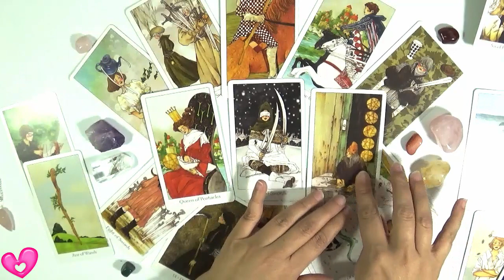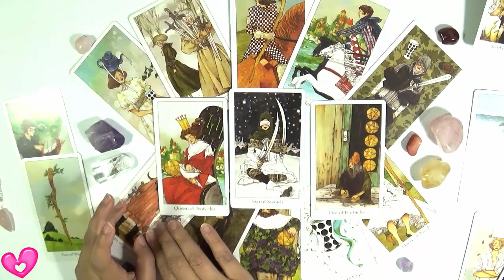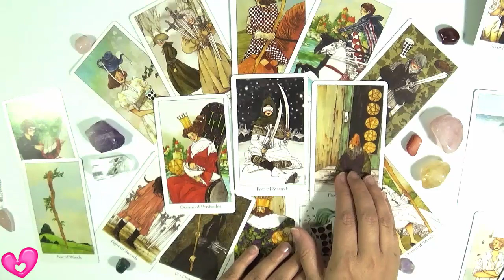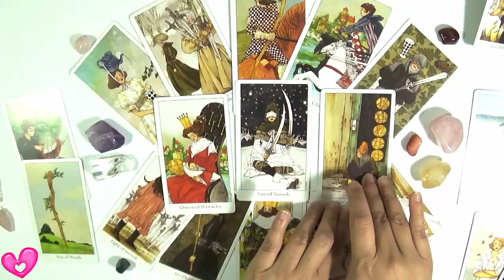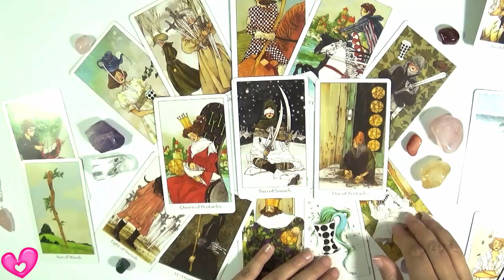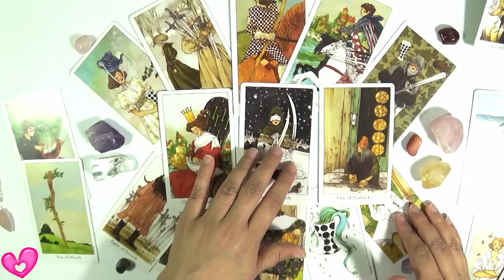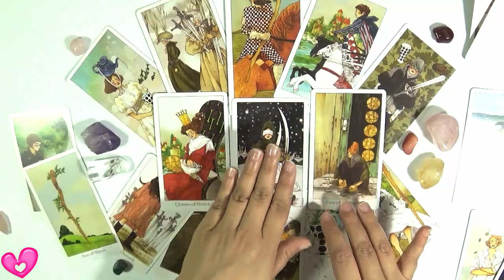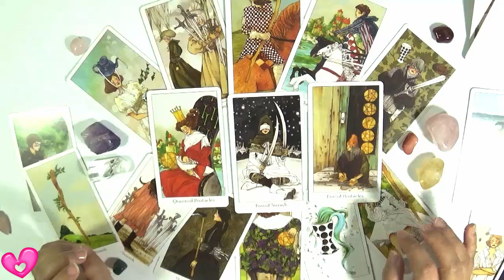Libra Julio 2016 1/5 - del 27 de Junio al 3 de Julio Horoscopo Semanal Tarot Guia Angelical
Libra Julio 2016 éste es tu horóscopo semanal del 27 de Junio al 3 de julio para Libra Julio de 2016 y para el ascendente Libra. El horóscopo de julio 2016 para esta semana te trae decisiones por tomar y mucho amor Libra, así que la perspectiva de esta semana te ayudará a tomar mejores decisiones. En este vídeo de tarot gratis encontrarás las predicciones para Libra Julio 2016 en lo personal y sentimental, en el trabajo y el dinero, en el amor y la familia, en la salud emocional, etc.